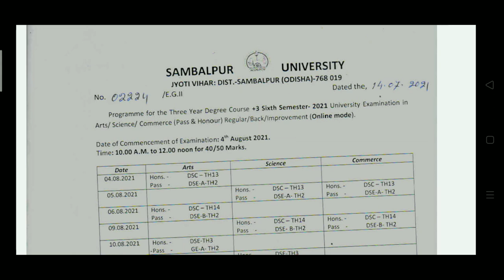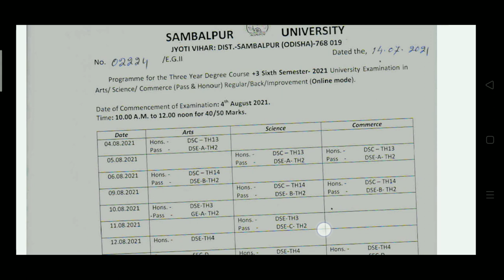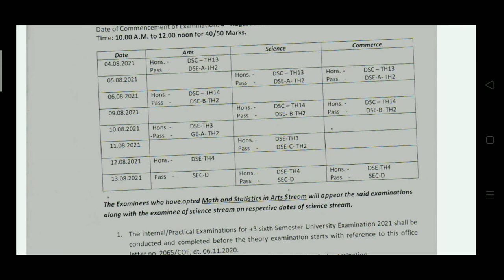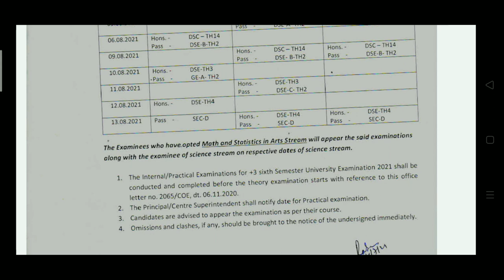6th sem exam news odisha 2021 sambalpur University ll exam timetable sambalpur University.. master..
6th sem  exam news odisha 2021 sambalpur University ll  exam timetable sambalpur University.. master..

This video explains on the 6th semester Time table of sambalpur University for arts/science and commerce students.